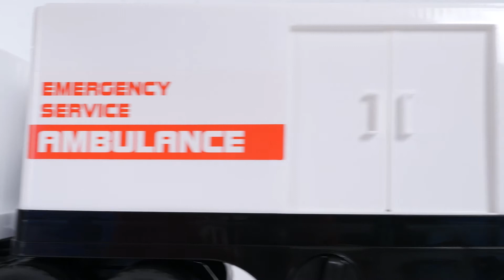Машинка "Magic Truck", скорая помощь от Tigres